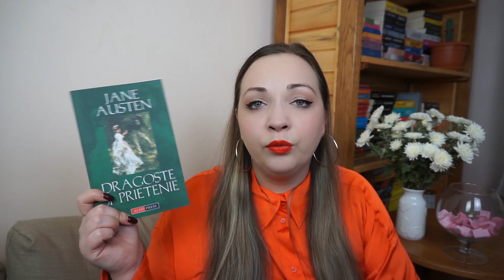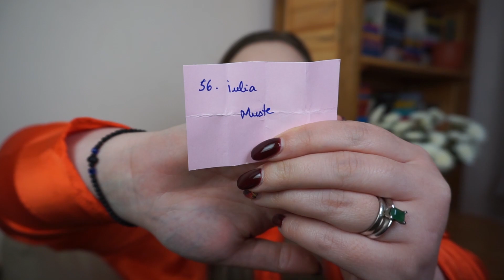HAUL si castigatorul Giveaway-ului🥰 | Noiembrie 2022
Bună, tuturor! Veți vedea în clipul de astăzi, pe lângă câștigătorul giveaway-ului, cea mai curioasă combinație de cărți pe care a putut cineva s-o regăsească într-un haul😂

Am început să-mi pun cărți la favorite, de fiecare dată când mi se pare că găsesc un titlu interesant, iar apoi, peste ceva timp, când dau comanda, uit complet despre ce este vorba în cărțile alese.

Nu pot să zic că este un sistem rău, din contră, așa ajung să încerc genuri noi și autori necunoscuți.

Voi ce v-ați mai cumpărat în ultima vreme?

Un lung drum spre o planetă mică și furioasă de Becky Chambers

Pupici mulți!